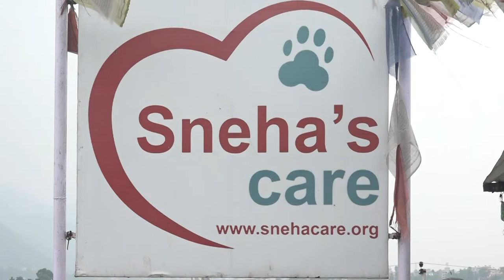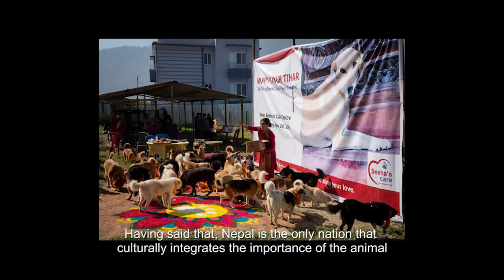An inspiring story of Animal rights activist Sneha Shrestha- Founder, Sneha's Care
Sneha’s Care is a non-profit organization that aims to protect street dogs and animals from torture, cruelty, and ill-usage. It was established in 2014 in Lalitpur, Nepal. It has initiated different missions for the welfare of street dogs and animals. We’re animal lovers just like you. And our organization is created to provide humane care and sustainable solutions to managing the street dogs/animals population and addressing their medical needs. We believe that in the actions of every individual, business, and government, all forms of animal exploitation including factory farming should be ended.
Ms. Sneha Shrestha- Founder of Sneha's care shares her life story of being involved with Sneha's care and initiating the campaign. Her advocacy includes pressurizing the Nepal government to endorse the Animal welfare act, implement standardized animal transportation and slaughter protocol and promote the plant-based lifestyle.
We are bringing Sneha's care- through Sneha herself.

A production of Media Gallery Private Limited
Presenter: Suyog Dhakal
Directed by: Anmol Tandukar